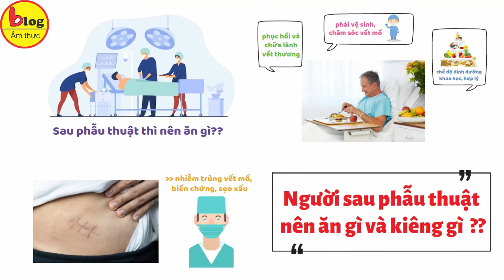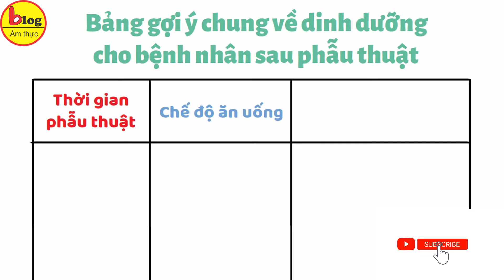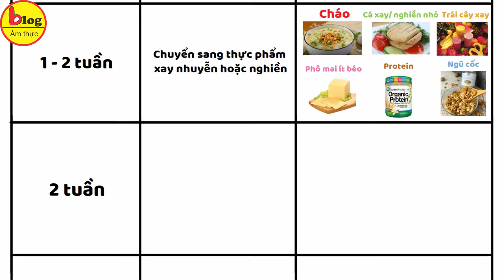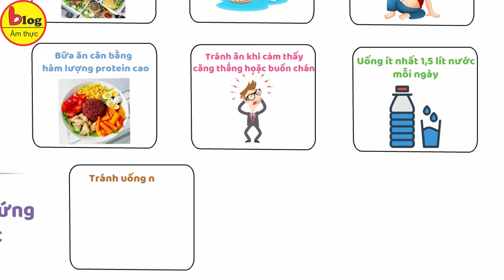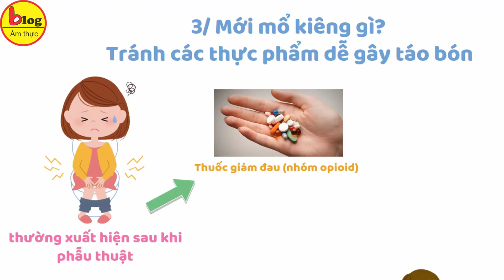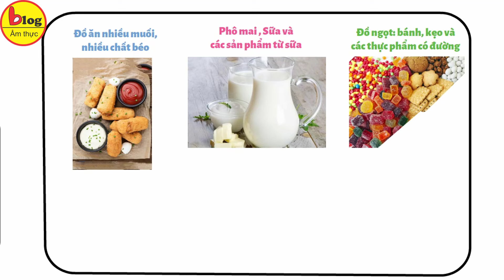Người sau phẫu thuật nên ăn gì và kiêng gì?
Xin chào các bạn! Có nhiều bạn đang thắc mắc sau khi phẫu thuật thì nên ăn gì? Đúng vậy, việc bạn ăn gì sau phẫu thuật có ảnh hưởng lớn đến quá trình phục hồi và chữa lành vết thương. Dù là phẫu thuật nhỏ hay phẫu thuật lớn, bạn cũng cần phải vệ sinh, chăm sóc vết mổ thật tốt đồng thời cần có chế độ dinh dưỡng khoa học, hợp lý mới có thể đẩy nhanh quá trình hồi phục. Nếu không, bạn có thể gặp phải những tình trạng như nhiễm trùng vết mổ, biến chứng, sẹo xấu, đồng thời kéo dài quá trình hồi phục. Vậy người mới mổ nên ăn gì và kiêng gì để nhanh lành vết mổ và nhanh hồi phục? Hãy cùng khám phá qua video này của Blog Ẩm Thực nha:
1/ Sau phẫu thuật nên ăn gì?
Sau khi mổ, người bệnh cần tuân thủ chế độ dinh dưỡng từ ăn lỏng đến ăn thức ăn rắn theo thời gian. Chế độ ăn sau mổ sẽ khác nhau giữa mỗi người, tùy thuộc vào khả năng dung nạp thức ăn, loại phẫu thuật và tốc độ hồi phục sau phẫu thuật. Bảng dưới đây là gợi ý chung về dinh dưỡng cho bệnh nhân sau phẫu thuật:

2/ Thay đổi thói quen ăn uống sau phẫu thuật
Sau phẫu thuật, người bệnh không chỉ cần thay đổi loại thức ăn mà còn phương thức ăn uống. Thay đổi thói quen ăn uống mới giúp làm giảm nguy cơ xảy ra biến chứng sau phẫu thuật và nhanh chóng hồi phục hơn. Theo đó, người bệnh sau mổ cần phải:
• Chia nhỏ bữa ăn từ 4 - 6 bữa mỗi ngày thay vì 3 bữa lớn
• Bạn nên Nhai kỹ và từ từ
• Dừng ăn khi đã cảm thấy no
• Chọn bữa ăn cân bằng với hàm lượng protein cao
• Bạn nên Tránh ăn khi cảm thấy căng thẳng hoặc buồn chán, vì điều này có thể làm giảm hiệu quả của lộ trình ăn uống
• Nên Uống ít nhất 1,5 lít nước mỗi ngày
• Cần Tránh uống nước trong khi ăn vì có thể dẫn đến nôn mửa
• Và nhớ Tuân thủ chế độ ăn này suốt đời nếu vị trí phẫu thuật ảnh hưởng đến khả năng hấp thụ chất dinh dưỡng

3/ Mới mổ kiêng gì? Tránh các thực phẩm dễ gây táo bón
Táo bón là tình trạng thường xuất hiện sau khi phẫu thuật là do tác dụng phụ không mong muốn từ thuốc giảm đau kê đơn nhóm opioid, chúng làm giảm nhu động ruột.
Trong khi một số thực phẩm có thể giúp ngăn ngừa hoặc điều trị táo bón thì nhiều loại thực phẩm khác có thể làm cho táo bón dễ xảy ra hơn, và bạn nên tránh ăn những loại thực phẩm này sau phẫu thuật:
• Thực phẩm khô hoặc chiên, sấy khô: trái cây khô (ngoại trừ mận khô có thế giúp giảm táo bón), thịt bò khô, khoai tây chiên…
• Các thực phẩm chế biến sẵn, tinh chế, chẳng hạn như bánh mì trắng, gạo trắng, đồ ăn nhẹ đóng gói có hàm lượng calo cao…
•Đồ ăn nhiều muối, nhiều chất béo
•Phô mai
•Sữa và các sản phẩm từ sữa
•Đồ ngọt: bánh, kẹo và các thực phẩm có đường
•Thịt đỏ như thịt bò, thịt trâu…
Đôi khi rất khó ăn uống sau phẫu thuật vì bạn có thể cảm thấy chán ăn. Điều này thường sẽ được giảm bớt vài ngày sau khi phẫu thuật, nhưng điều quan trọng là bạn phải tiếp tục ăn những thức ăn bổ dưỡng trong suốt thời gian hồi phục của mình. Không ăn đủ sau khi phẫu thuật có thể trì hoãn quá trình phục hồi nữa đấy. Chúc cho các bạn sẽ mau khỏe!